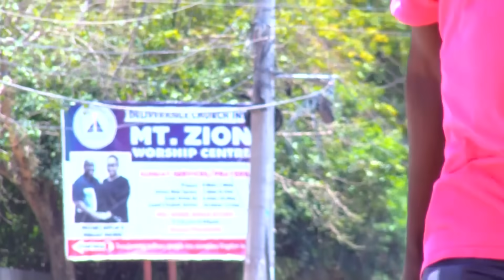I fe@red uploading this causs it may make most of you d!vorce your partners😭😭😭😭😭😭😭😭